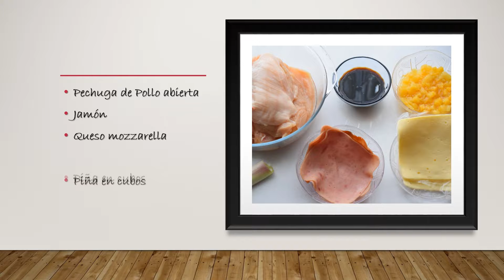ROLLITOS DE POLLO HAWAIANO (FACIL Y DELICIOSO)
Aprende a preparar estos deliciosos Rollitos de Pollo Hawainos.

Son super fáciles de preparar y a la vista parece que hubiéramos tardado un montón en hacerlos. Son recomendados para eventos o fechas especiales.